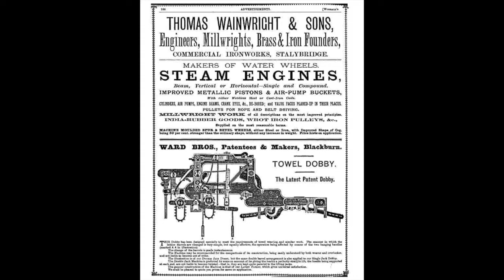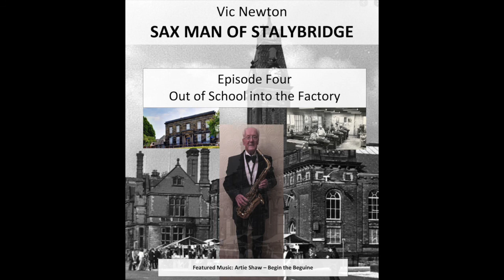04 Sax Man Of Stalybridge - Out Of School Into The Factory